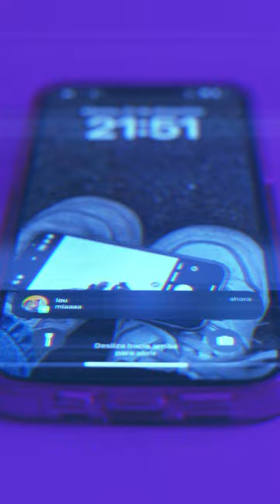Blurred - raphael.wisch teaser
Teaser for song release - Blurred by raphael.wisch
| Frame17 |

| raphael.wisch |

Spotify/Apple Music/etc. // raphael.wisch